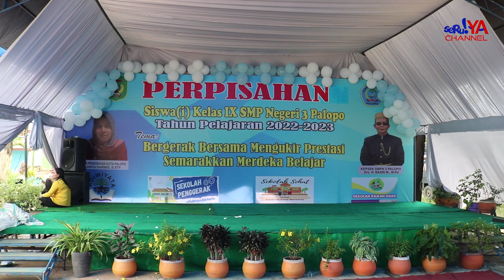Perpisahan SMP Negeri 3 Palopo Berlangsung Meriah